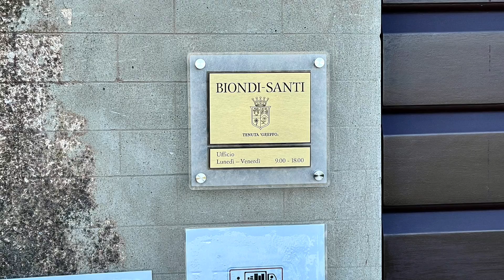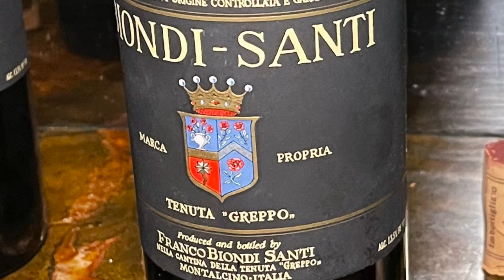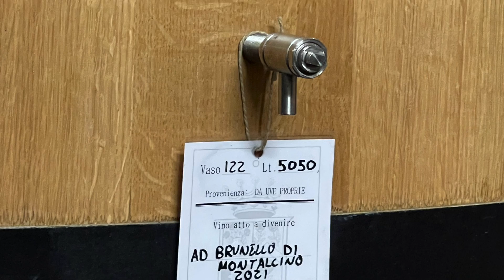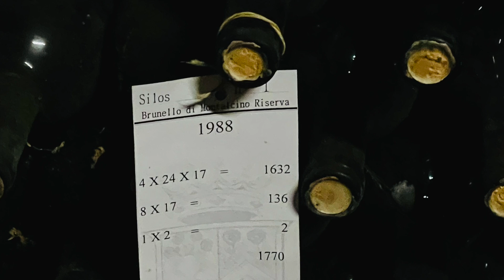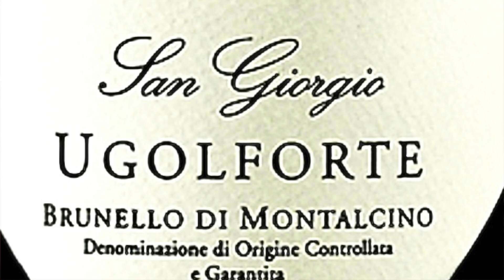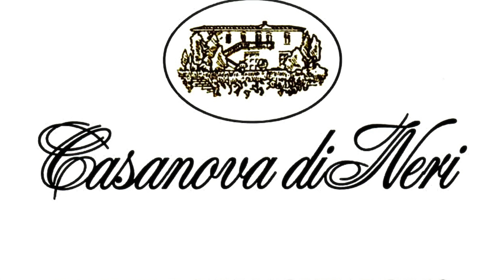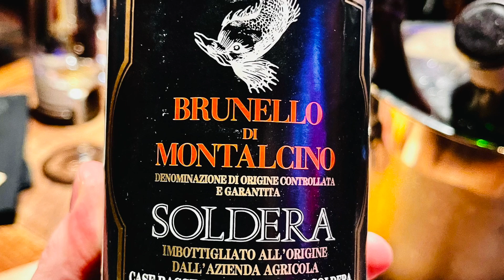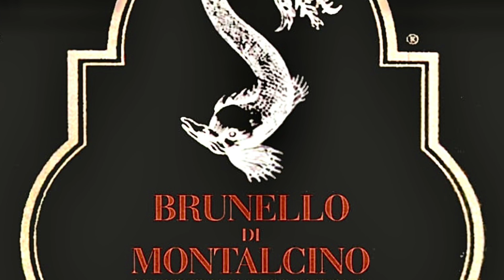BRUNELLO DI MONTALCINO Wine & 5 Top Producers (Wine Collecting)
In this video, John Jackson, DipWSET a/k/a Attorney Somm explains the Brunello di Montalcino DOCG in detail and then identifies 5 top Brunello di Montalcino wine producers whose wines you can purchase to start collecting Brunello di Montalcino wines.

Attorney Somm discusses the following wine producers from Brunello di Montalcino in this video:
Biondi-Santi
Il Poggione
Tenuta San Giorgio
Casanova di Neri
Case Basse di Gianfranco Soldera

To sign up for the flash site where I often find Brunello di Montalcino wines, click the following link: